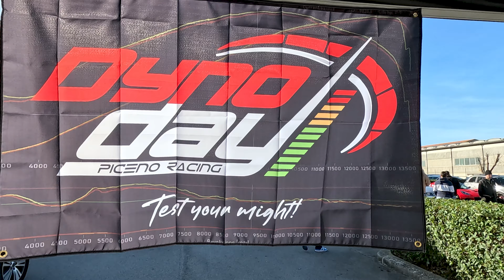Dyno Day 2023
DYNO DAY
19 Novembre 2023
Una giornata dedicata ai test delle vostre auto presso il banco prova dinamometrico di Area 51 Motorsport a Jesi.
Si è trattato puramente di misurare le prestazioni e la salute dei motore, non è stata una sessione di mappatura.

Riprese: Danilo Bartolozzi - Stefano Capoferri
Montaggio: Danilo Bartolozzi